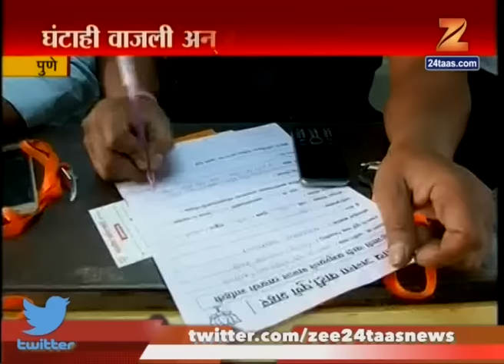Pune | BJP Activist School For Election